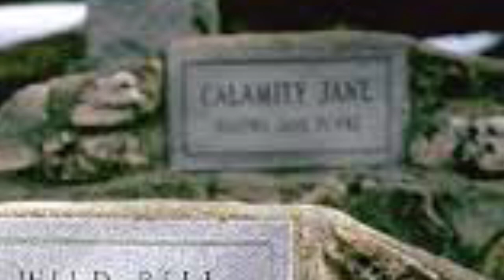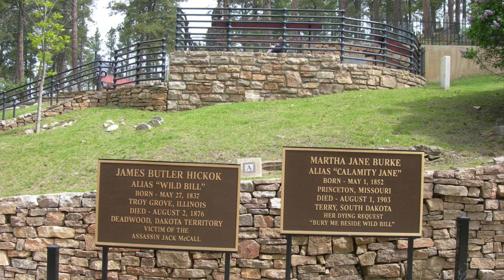Legends of the Old West | Calamity Jane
Well they dont make em like that anymore
Martha Jane Cannary (May 1, 1852 – August 1, 1903), better known as Calamity Jane, was an American frontierswoman, sharpshooter, and storyteller. In addition to many exploits she was known for being an acquaintance of Wild Bill Hickok in deadwood. Late in her life, she appeared in Buffalo Bill's Wild West show and at the 1901 Pan-American Exposition. She is said to have exhibited compassion to others, especially to the sick and needy. This facet of her character contrasted with her daredevil ways and helped to make her a noted frontier figure. She was also known for her habit of wearing men's attire.

Famous women, ladies of the wild west

Sources: Wikipedia, Legends of America, History.com, Britannica